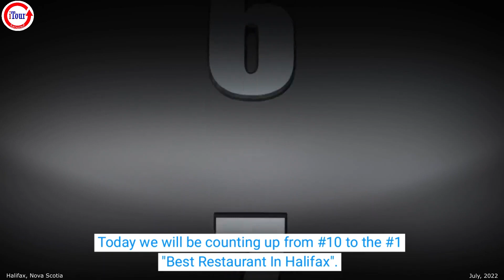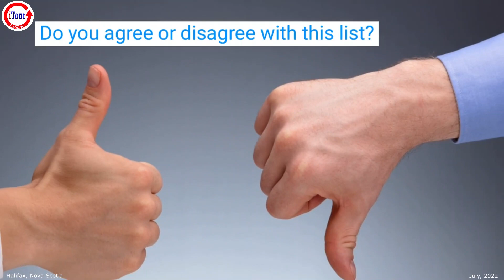The #1 TOP BEST Restaurant in Halifax, Nova Scotia is???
Chapters
00:00 - Video Start
00:07 - End Intro
01:53 - End of Video

Great Feedback From My Friends Worldwide
After so many years I would appreciate anyone helping with the details of this video footage.  Thanks so much!

Future Videos
I have a lot of 8mm video footage to upload.  If you are looking for something, I might have it.